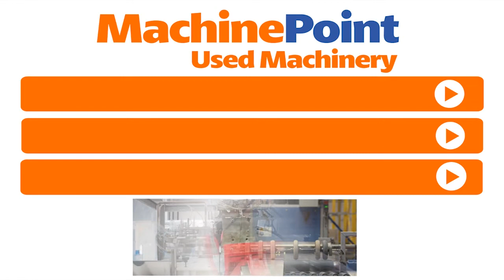MIOTTO 60/30D Used 8 EXTRUSION LINE FOR DRIP IRRIGATION - MachinePoint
█► MachinePoint presents you a used Extrusion line for drip irrigation for sale from year 2001. The brand is MIOTTO and model is 60/30D. The Maximum diameter is 20 mm. This machine is classified under Extrusion\Pipes and flexible tubes  and Extrusion lines for pipes and flexible tubes in MachinePoint inventory.